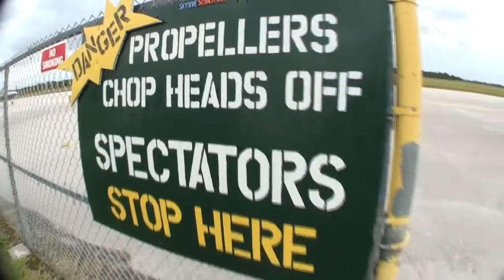Skydive Sebastian Alex's Skydive5